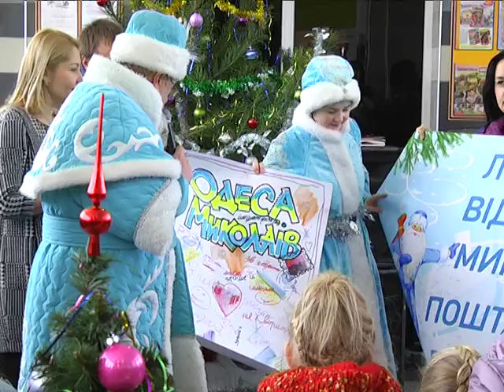Почтовая марка Деда Мороза_МСН.Дайджест_31.12.2015